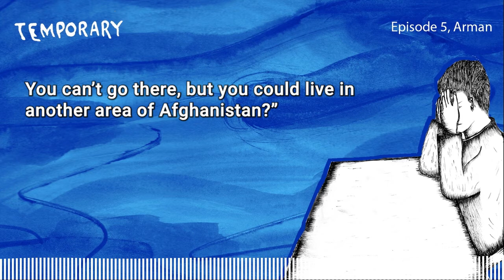From 'Temporary'. Arman's story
People seeking asylum are sometimes refused protection on the basis that some part of their country of origin would be safe, even if that place is far from where the person lived or knows anyone. Listen to Arman's full story in our Temporary podcast o learn more from the written story and resources, all available online at temporary.kaldorcente.net